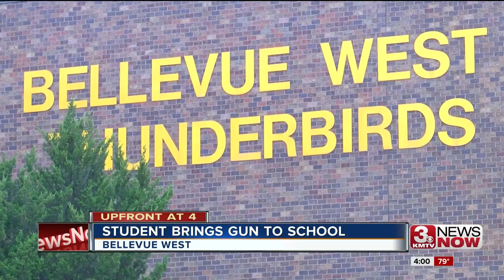Bellevue West student arrested for gun possession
Police arrested a Bellevue West student who brought a gun to school